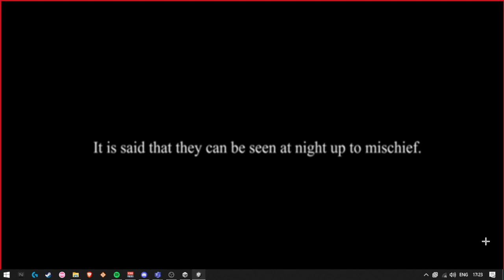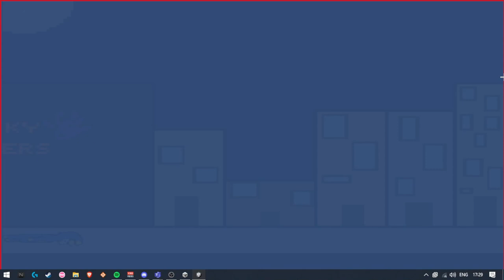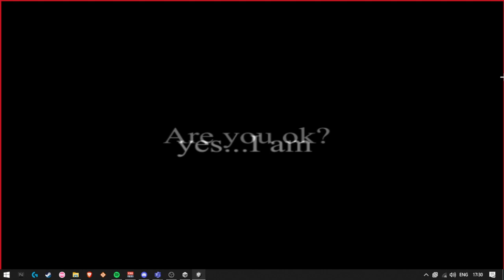They were Hiding!